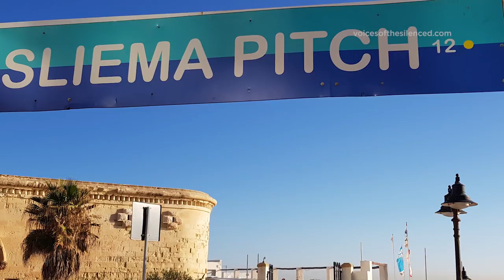John Mark Attard Ex-LGBT Malta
John Mark Attard has found peace with the Lord Jesus Christ.  He has found repentance and faith that has lead him to a new life in Christ.